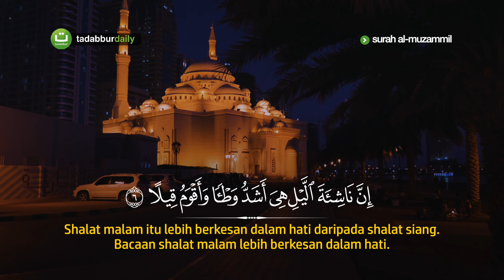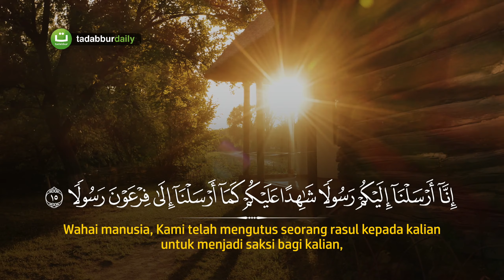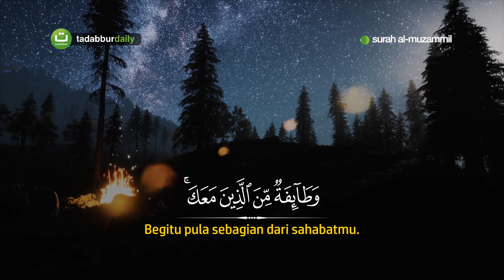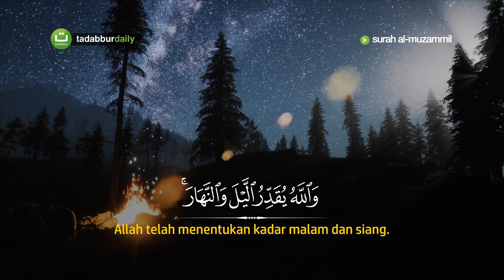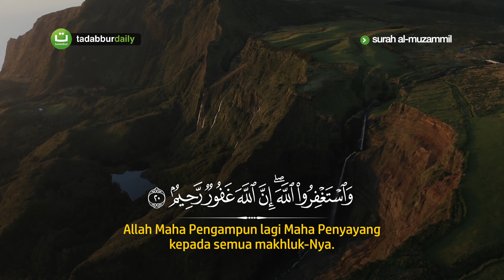[Juz 29] Surah Al-Muzammil سورة المزمل | Tadabbur Daily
Tadabbur Surah Al Muzammil سورة المزمل Merdu dan Terjemah
Oleh Imam Merdu Muhammad Al-Yuusufi

©️ TadabburDaily 2024